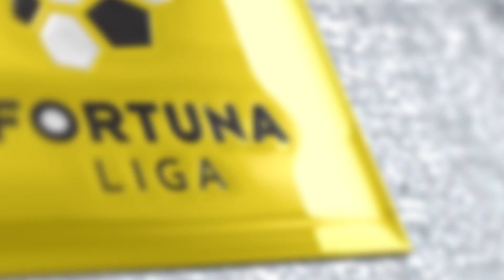Základná časť Fortuna ligy v číslach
Základná časť Fortuna ligy bola zaujímavá, vyvrcholila až posledným, 22. kolom. Pred nami je nadstavbová časť. Uvidíme, kedy sa začne, teraz vám však prinášame pohľad ešte do základnej časti našej ligy a prinášame niekoľko zaujímavých čísel.